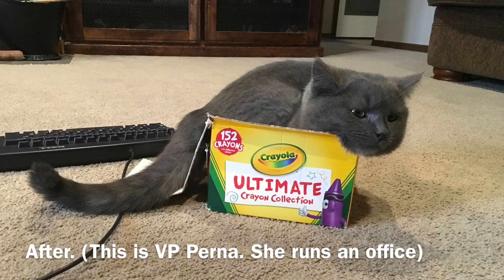In Memory of Perna